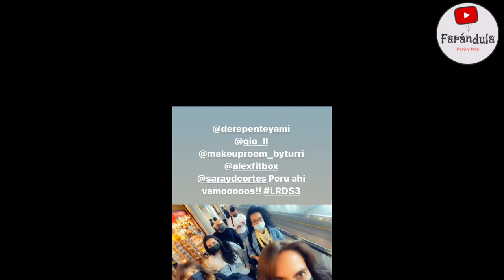¡BOMB4! LA REINA DEL SUR GRABAN EN MACHU PICCHU! KATE DEL CASTILLO LLEGA AL PERÚ!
KATE DEL CASTILLO LLEGA AL PERÚ PARA GRABAR LA SERIE DE NETFLIX LA REINA DEL SUR 3!
KATE DEL CASTILLO LLEGA AL PERÚ
SERIE DE NETFLIX SE GRABA EN MACHU PICCHU
LA REINA DEL SUR GRABACIONES EN MACHU PICCHU